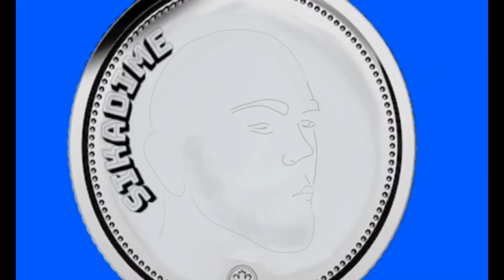Sikadime - “Losers, Rejects & Renegades” (Official 4K Music Video)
Sikadime official music video for new single 'Losers, Rejects & Renegades' off the final album available everywhere.